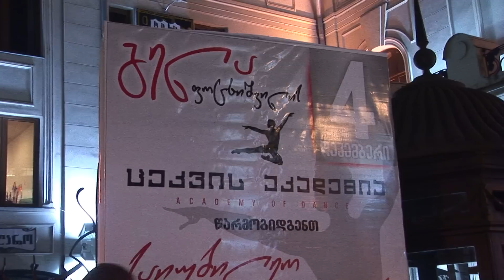ცეკვის აკადემია. კონცერტი. 1 აქტი.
Z studio წარმოგიდგენთ.
ცეკვის აკადემია. საიუბილეო კონცერტი.
პირველი  აქტი.
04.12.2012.